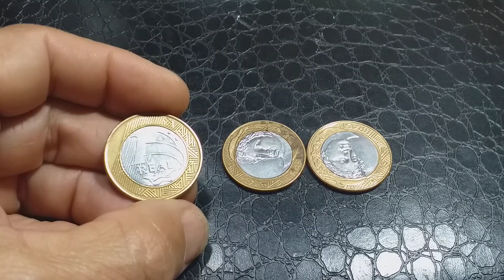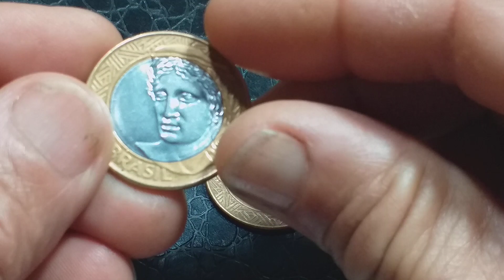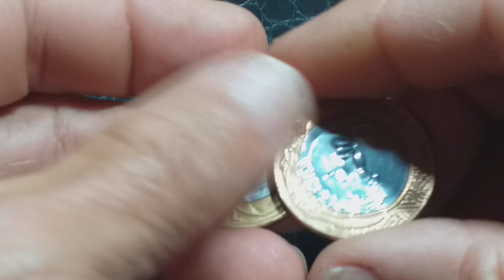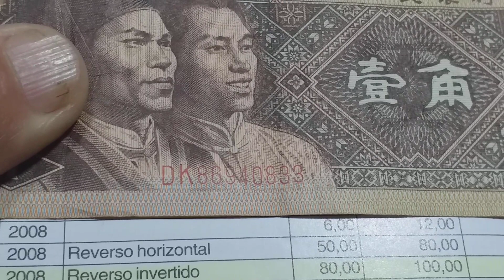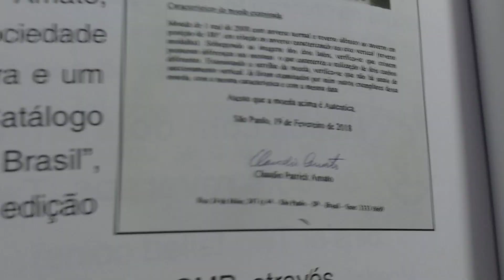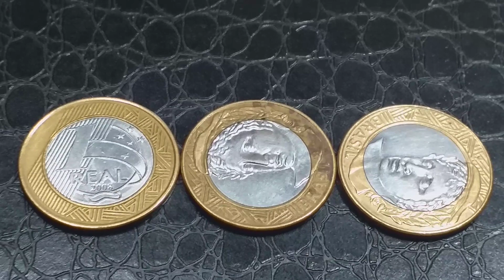QUEM TEM SE DEU BEM!🤠R$3.500,00 NO BOLSO.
👨‍💻👉👉MOEDA RARA DE 1 REAL DO ANO DE 2008
😳VEJA SUAS FACES E VARIANTES VALIOSAS.
QUEIMADOS RJ
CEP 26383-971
JOSUÉ FILHO